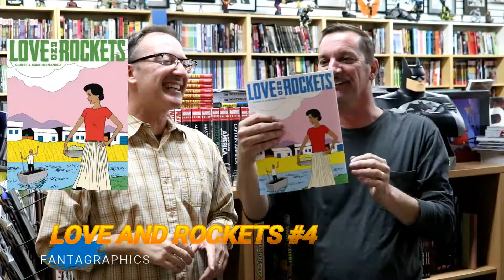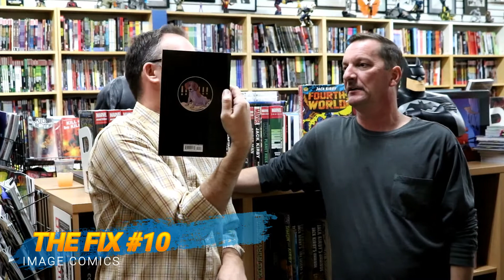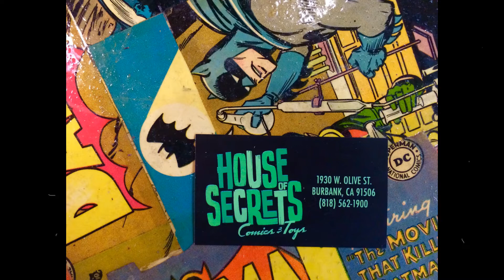Love and Rockets! New Comic Book Day 12/6